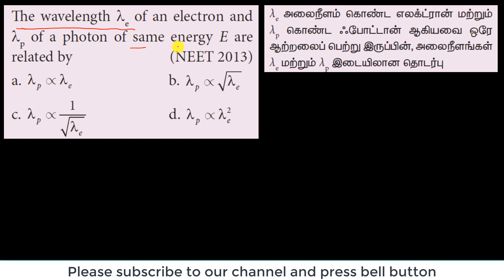MCQ 1 | Dual nature of Radiation and matter | Physics | class 12 | Chapter 7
The wavelength λe of an electron and λp of a photon of same energy E are related by